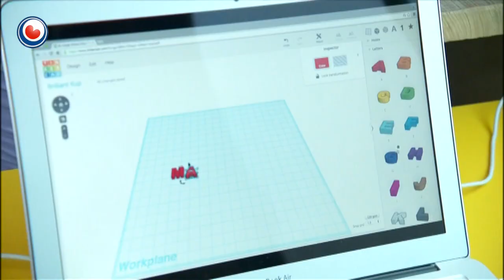FryskLab MakerTour2015 in Bynt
Reportage en interview over FryskLab en MakerTour2015 in het programma Bynt van Omrop Fryslân.